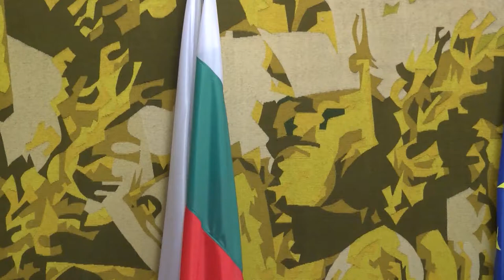БСП и ИТН преговаряха: Не искат избори, а правителство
Срещата приключи без сериозни различия по управленската програма и с инициатива за нови законодателни промени. От ИТН предлагат спешно приемане на законите за личната помощ, за висшето образование и законът за радиото и телевизията.